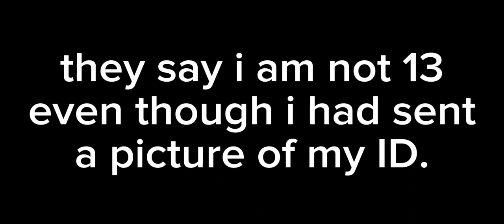Where have i been